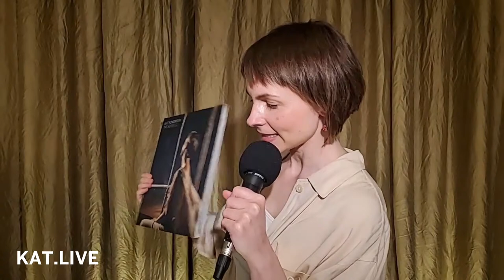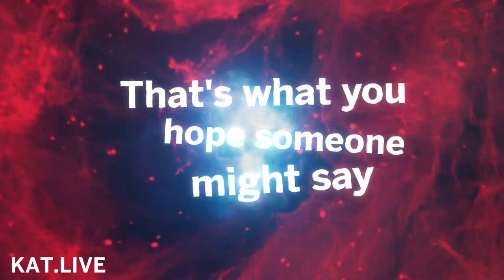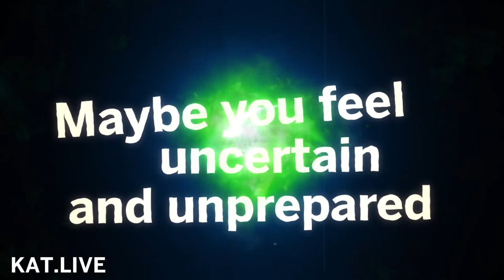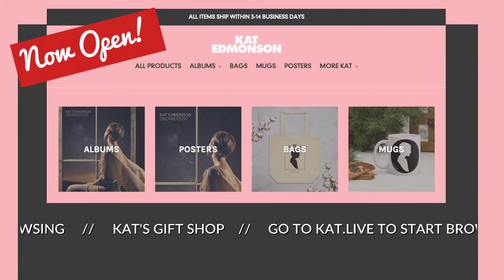Episode 44 "The Kat Edmonson Show"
Pay what you will for your "ticket" to the show

Your payment helps us keep the show going each week.  Thank you!
~Setlist~
0:00 - Intro
4:11 - The Best
8:42 - Dark Cloud
13:20 - Make Someone Happy
16:52 - They Say It’s Spring
24:04 - Waters Of March
32:12 - It Might As Well Be Spring
39:36 - Let’s Do It (Let’s Fall In Love)
45:11 - Chim Chim Cher-ee
53:17 - Someone’s In The House
58:53 - Old Fashioned Gal
1:03:30 - Nobody Knows That
1:15:28 - Champagne
1:24:45 - I’m Not In Love
1:31:16 - I Don’t Know
1:35:39 - If You’re Scared (Official Lyric Video)

Kat's NEW SINGLE "If You're Scared (Call On Me)" is out everywhere!

In this week's show, Kat is live, singing her original songs, American Songbook classics, and your requests!

Her accompanists include members of her backing band, featuring  pianist & organist Roy Dunlap, guitarist Al Street, bassist/guitarist Bob Hart, & percussionist Aaron Thurston.

Tyler Stearns from Kat's team will be in the comments.

Kat's graphics work is done by Chi Nguyễn @ Merideth Harte.

created the silhouette used in The Kat Edmonson Show logo and merch.

Thank YOU for being here, and stay safe!